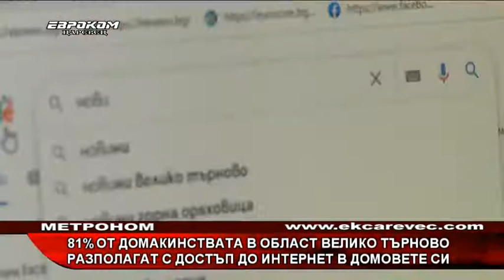81% от домакинствата в област Велико Търново разполагат с достъп до интернет в домовете си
81% от домакинствата в област Велико Търново разполагат с достъп до интернет в домовете си. Това показват резултатите от проведеното през 2021 г. изследване за използването на информационни и комуникационни технологии в домакинствата и от лицата. Това нарежда област Велико Търново на 14-то място сред 28-те области в страната по относителен дял на домакинствата с достъп до интернет, докато през 2020 година областта бе на 25-то място.
В унисон с динамичното развитие на информационните технологии в България само 18.3% от домакинствата в областта  все още нямат достъп до интернет в домовете си.
През годината 74% от лицата на възраст 16 - 74 години в областта използват интернет всеки ден или поне веднъж седмично. Областта се нарежда на 12-то място по регулярно използване на интернет сред 28-те области в страната.
Почти няма разлика в активността на мъжете и жените в използването на интернет - съответно 73 и 74% за област Велико Търново.
Значителни са различията за редовно използващите интернет по образование. Докато 94.3% от лицата с висше образование използват редовно глобалната мрежа, то 62.1% от лицата с основно или по-ниско образование се възползват от възможностите, които интернет предоставя.